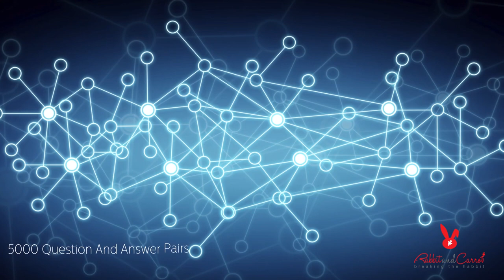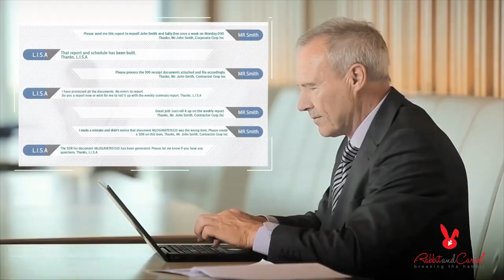AI product Video - LISA - Rabbit And Carrot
Here at Rabbit And Carrot we are the pioneers of producing Animated Explainer Videos. Since 2009 we have been producing animated explainer videos, commercials, promotional videos, product videos, training videos, and tutorial videos of all styles such as whiteboard video, 2D Cartoon Animated Video, 3D Animated Video, Infographics, Motion Graphics, Cut Out, Line Drawing, Stroke Style and many others.